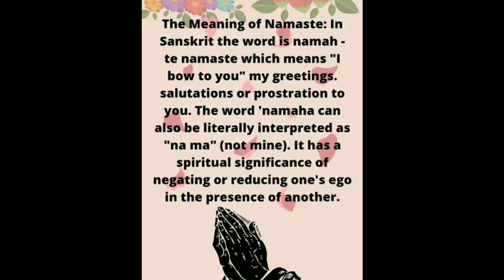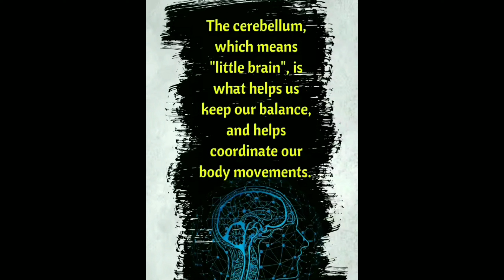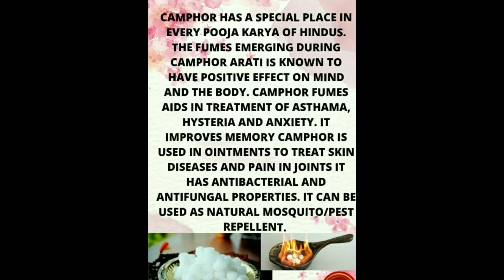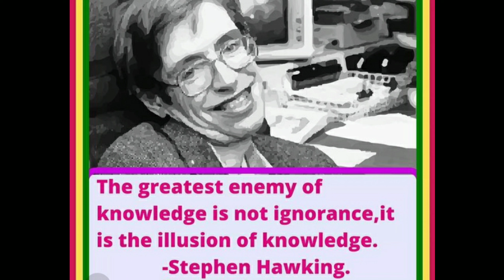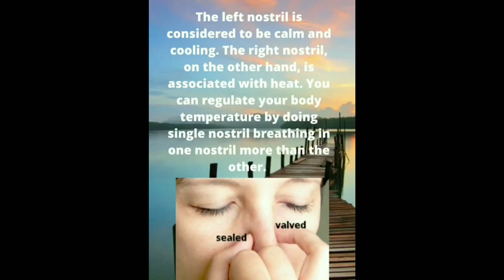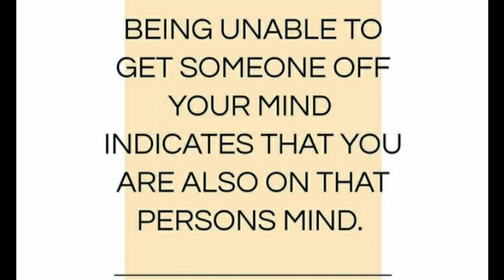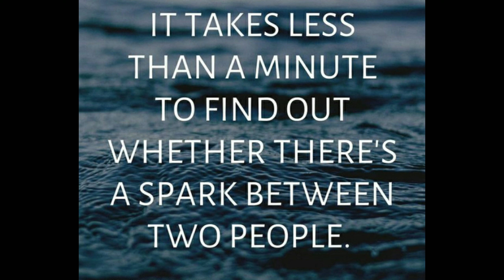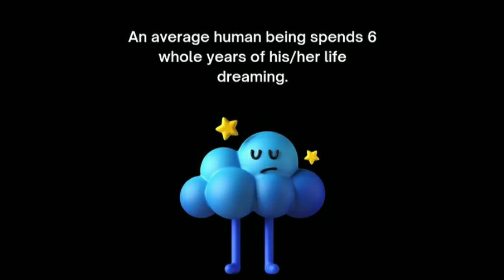Wonderful Facts you should know #690 || Facts All Day